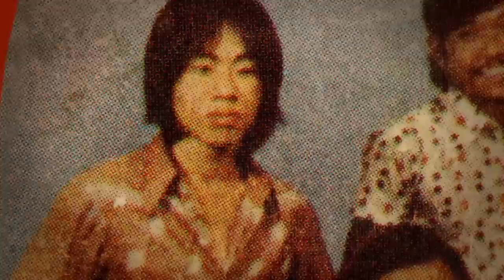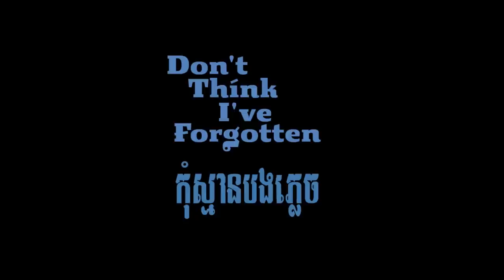The Drakkar Band coming to the USA! (but only if we all make it happen)